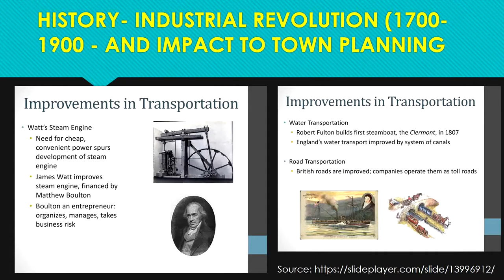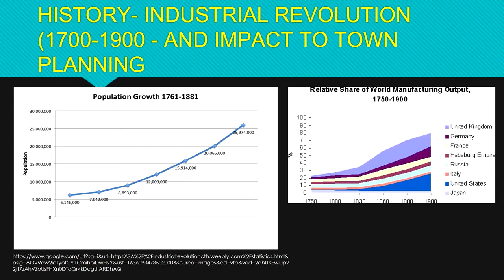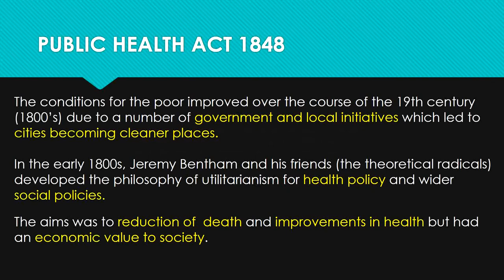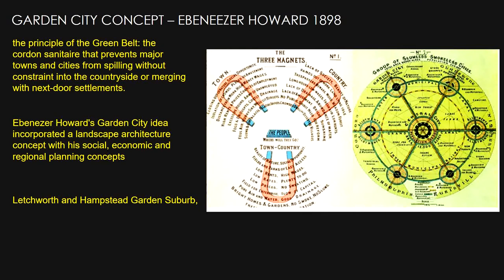Principles of Town Planning; Historical Development